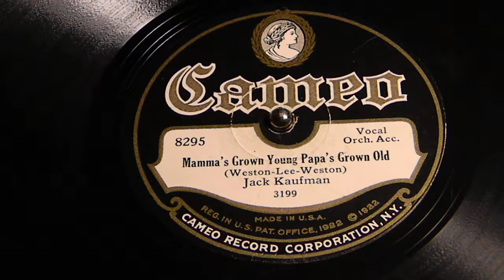Mamma's Grown Young Papa's Grown Old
Jack Kaufman
Camer 8295